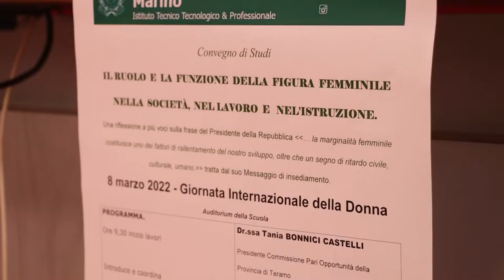8 marzo a Teramo: convegni, panchine rosse e letture pacifiste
Tante le iniziative a Teramo per celebrare la giornata internazionale dei diritti delle donne. All'Istituto superiore Alessandrini si è discusso sulla marginalità femminile, l'Ordine provinciale degli infermieri ha donato una panchina rossa mentre gli studenti si sono ritrovati intorno al Monumento dei Caduti di tutte le guerre per letture pacifiste.